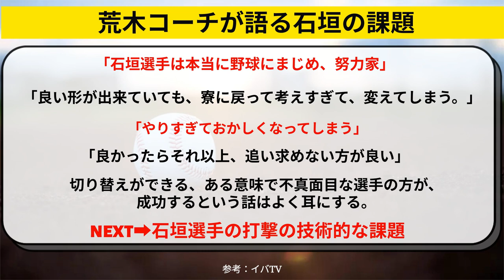中日 「石垣雅海は●●がどうしても出来ないから伸びない」村松開人や田中幹也に負けるな【中日ドラゴンズ/立浪監督】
中日ドラゴンズの石垣雅海が伸びない理由を、荒木コーチが語る。村松開人や田中幹也、福永らに差をつけられている。立浪監督にアピールしたい。